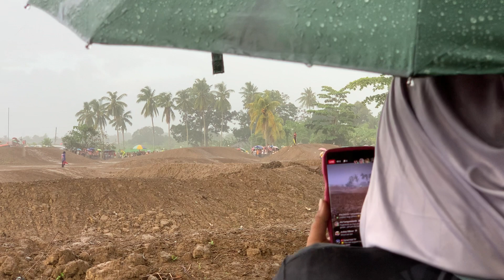NATIONAL MOTOCROSS 2023 @PANTUKAN DAVAO DE ORO… burnok lang malakas